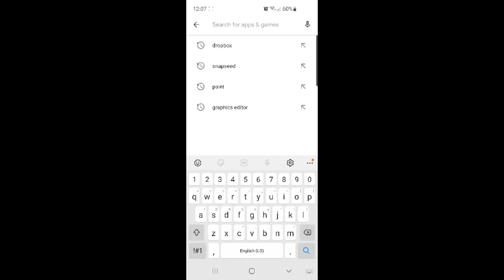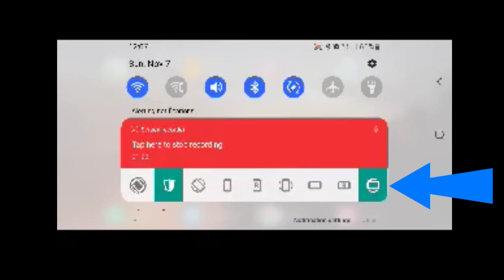Garmin Approach R10 LANDSCAPE MODE! - Golf Test Dummy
FOR MEN'S SKIN CARE, SHAVING PRODUCTS, AND EVEN GIFTS FOR YOUR WIFE, CLICK THIS LINK TO BE TAKEN TO THE FARMASI WEBSITE.